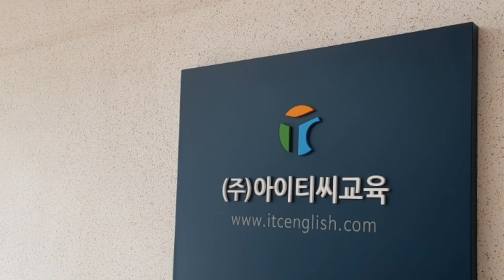입으로영어 ITC 미라클 지사 [1단계](멜비타)